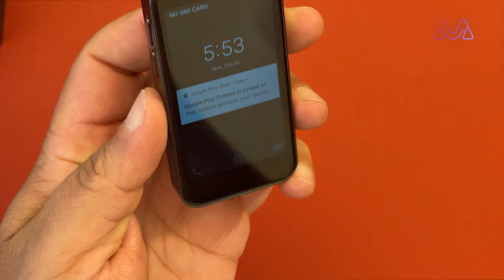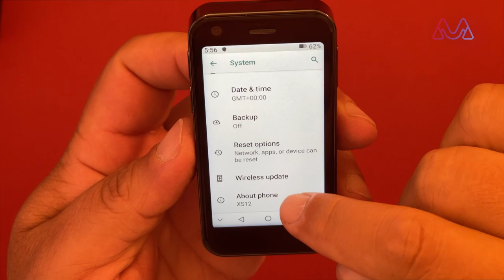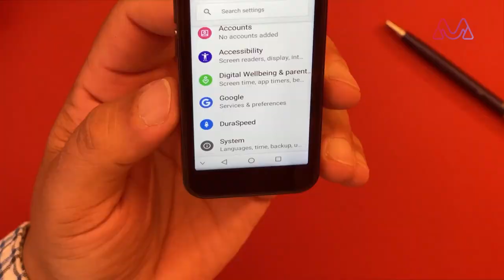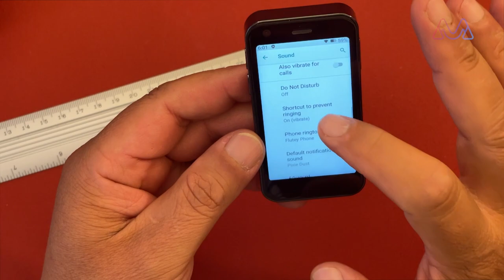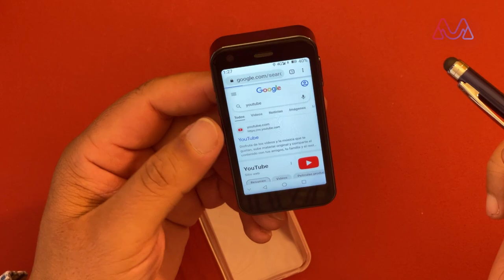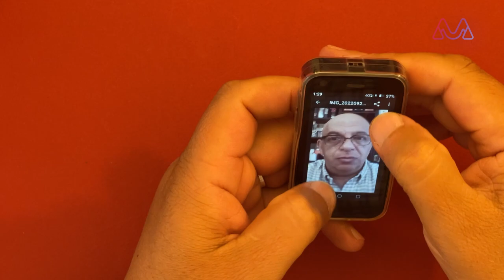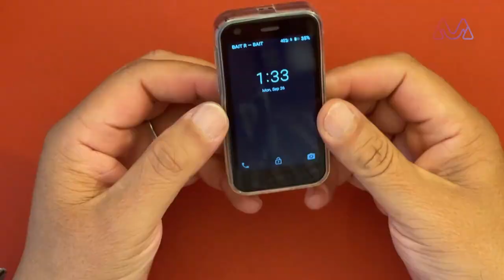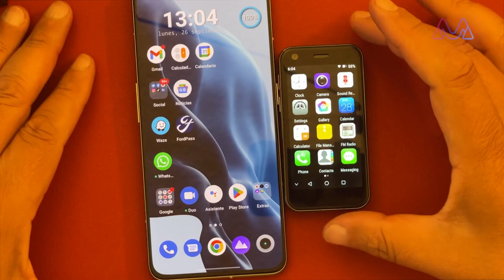Probando el "iPhone" de juguete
En este video te quiero mostrar un gadget bien interesante pero sobre todo curioso, se trata del "iPhone" más pequeño que existe.
Así que echale un ojo al video y dime qué te pareció.